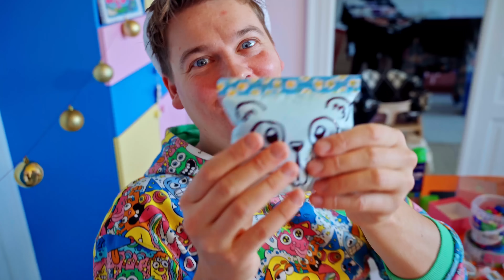LAVER JULEGAVER TIL MIN BABY! | Lakserytteren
Det er juuuul og i år skal vi fejre jul med min datter Alma for første gang. Derfor har jeg tænkt mig at lave julegaver til hende i den her video og vise jeg hvordan jeg laver julegaver til min baby. Der er forskellige måder at gøre det på og forhåbenligt noget som kan inspirere jer også når I ser med. God fornøjelse.

INFO: babyen på thumbnailen er altså ikke min Alma, det er bare et billede lavet med AI. Vi synes ikke Alma er gammel nok til at være med i videoer med sit ansigt endnu :)

Leder du efter bøger, penalhuse og merchandise. Du finder min webshop her

Glædelig jul!

______________________INSTAGRAM: @Lakserytteren INSAGRAM: @jeg_hedder_markTIKTOK: @LakserytterenFACEBOOK: @Lakserytteren_______________________

CREDITSKamera:  Mark Pallisgaard
Redigering: Daniel Marcussen

Rigtig hjemmelavet julefredag!- Lakse